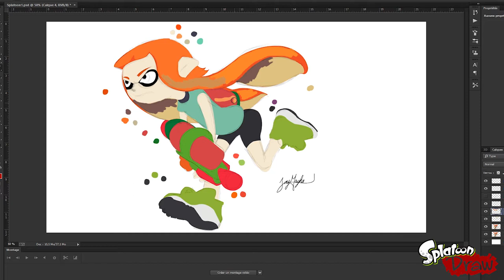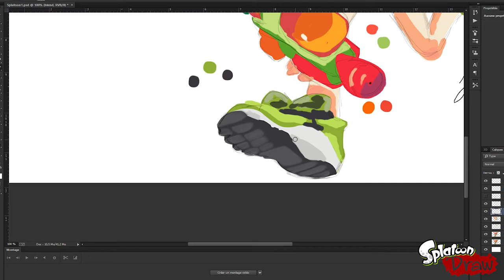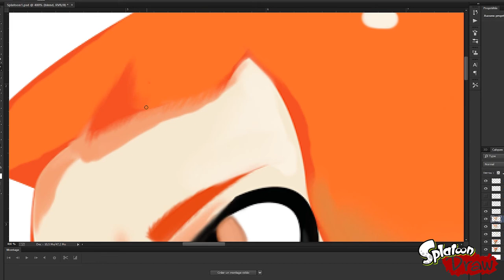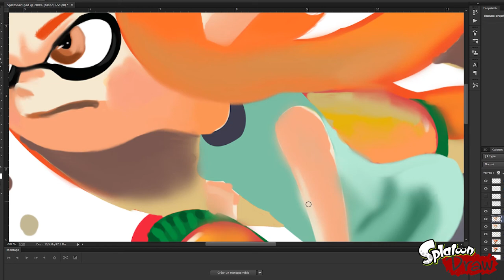Demo# 4【Splatoon 】 Speed Color & blend Intuos Pro4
Third Part of my speed Drawing Splatoon!!
-Adobe Photoshop CC
-Wacom Intuos pro 4